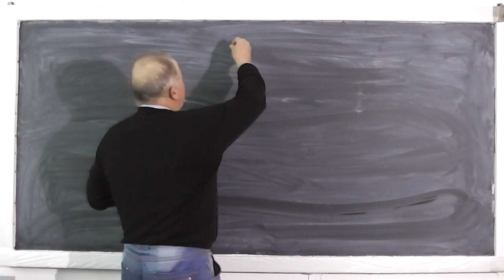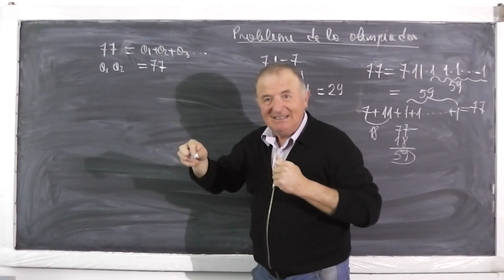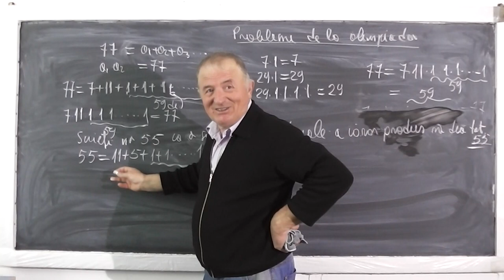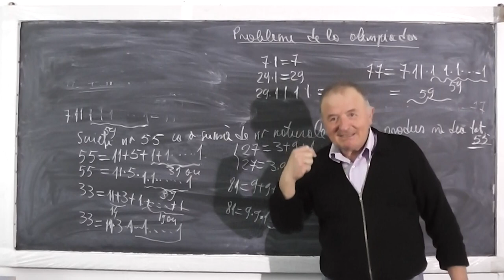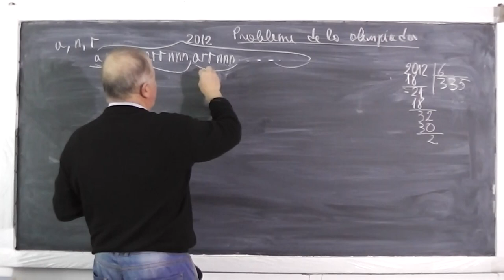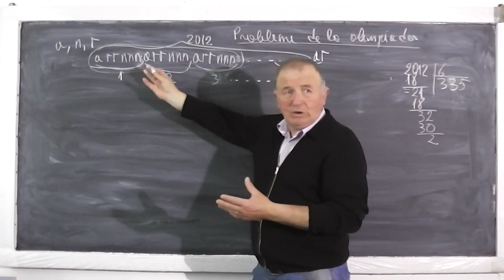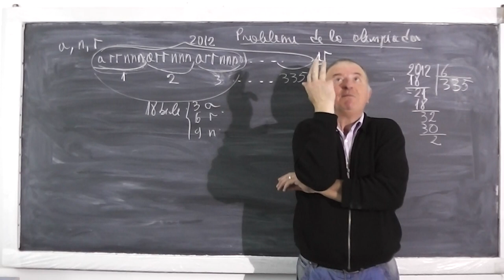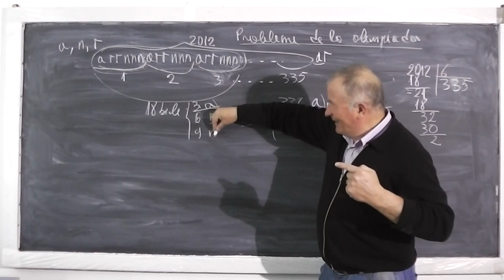1/2 Lectia 435 - Rezolvam probleme date la olimpiada de matematica - Clasa 4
- In aceasta lectie rezolvam impreuna cu un grup de elevi din clasa a IV-a, cateva probleme data la olimpiada de matematica. Daca lectia va este utila, as aprecia un Share sau Like

- 1/2 Lectia 435 - Rezolvam probleme date la olimpiada de matematica - Clasa 4
- 2/2 Lectia 435 - Rezolvam probleme date la olimpiada de matematica - Clasa 4
- Lectia 435 - Rezolvam probleme date la olimpiada de matematica - Clasa 4